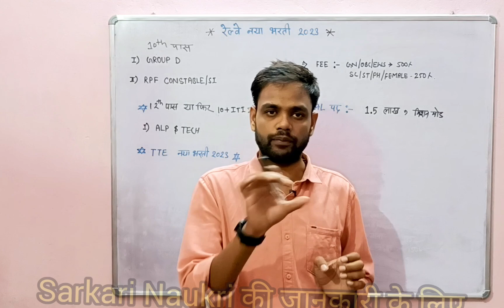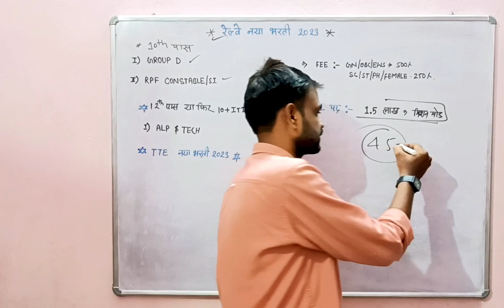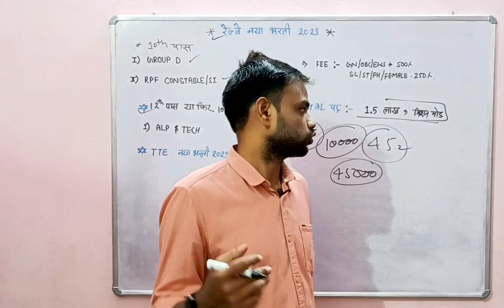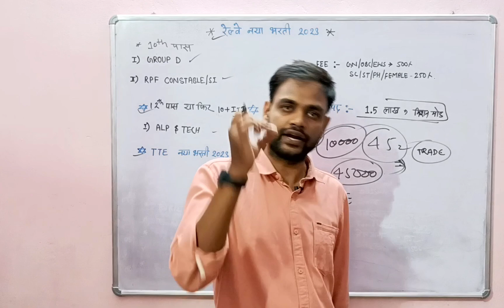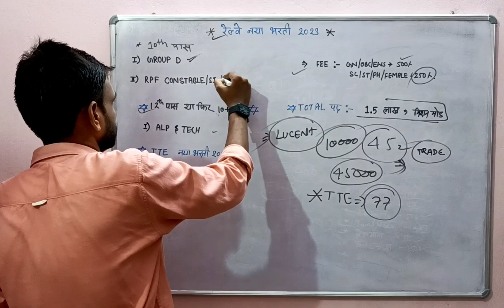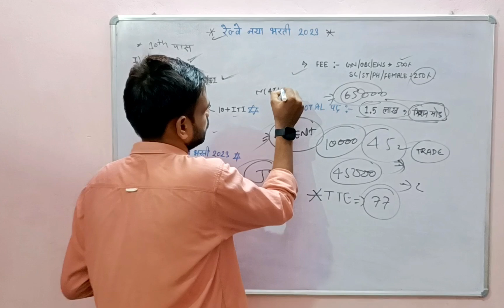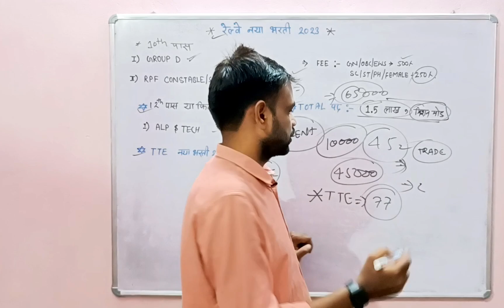railway new recruitment 2023 | RPF CONSTABLE new vacancy 2023 | alp technician recruitment 2023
ya fir search 🔎 teligram me 🔍 janmejay classes 🔍

RPF CONSTABLE & SI EXAM 2023
BEST PRACTISE SETS BOOK

railway RPF CONSTABLE recruitment 2023
alp & technician recruitment 2023
rail 10th pass recruitment 2023
10 th pass government job